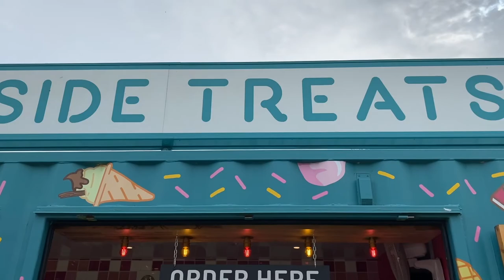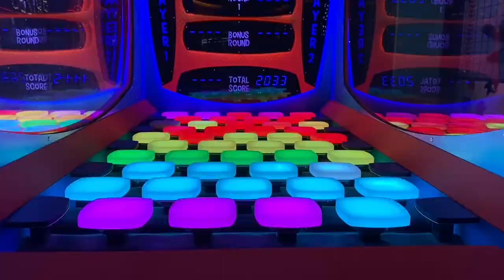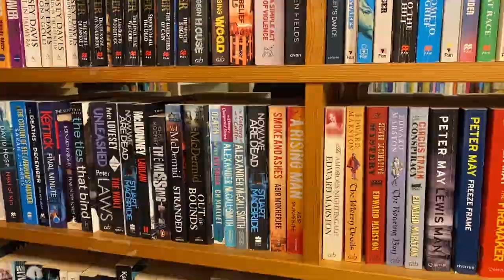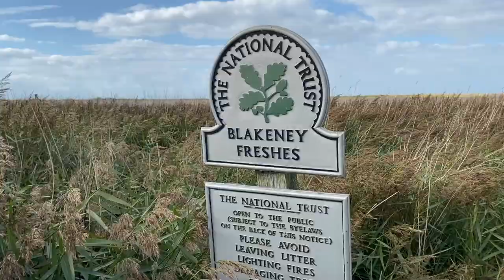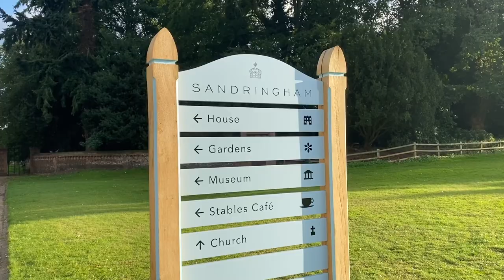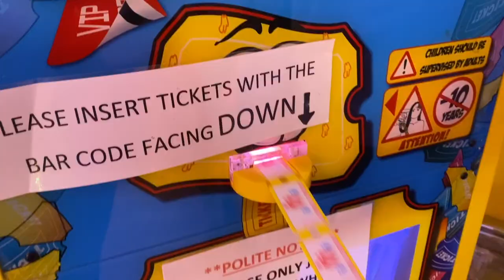WEEKEND IN NORFOLK! VLOG! HOLLYS BDAY, NORFOLK BROADS, SEASIDE ETC! | allthingsemilyy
Hi guys, todays video is a vlog of our weekend away in Norfolk! We had a lovely, relaxing weekend and saw some beautiful sights!